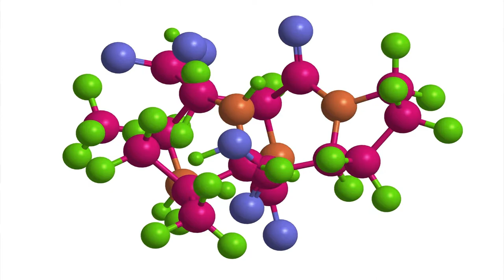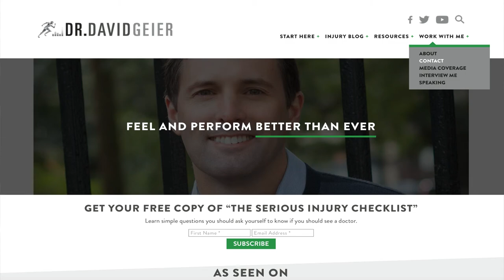Would BPC 157 help an athlete with pain from a sports injury?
In this Ask Dr. Geier video, I answer a question regarding a popular peptide and whether it might improve pain for an athlete who suffered a muscle or tendon pain during sports. We discuss BPC 157, a peptide naturally made in our stomachs. While BPC 157 is not FDA approved, many believe that it can improve healing and recovery from muscle, tendon, and ligament injuries.

The contents of DRDAVIDGEIER.COM (“Site”), and any posts on social media from Dr. David Geier or Dr. David Geier Enterprises, LLC, such as text, graphics, images, audio, and other materials (“Content”) are for informational purposes only. THE SITE MAY OFFER HEALTH, FITNESS, NUTRITIONAL AND OTHER SUCH INFORMATION, BUT SUCH INFORMATION IS DESIGNED FOR EDUCATIONAL AND INFORMATIONAL PURPOSES ONLY. THE CONTENT DOES NOT AND IS NOT INTENDED TO CONVEY MEDICAL ADVICE AND DOES NOT CONSTITUTE THE PRACTICE OF MEDICINE. YOU SHOULD NOT RELY ON THIS INFORMATION AS A SUBSTITUTE FOR, NOR DOES IT REPLACE, PROFESSIONAL MEDICAL ADVICE, DIAGNOSIS, OR TREATMENT. THE SITE IS NOT RESPONSIBLE FOR ANY ACTIONS OR INACTION ON A USER’S PART BASED ON THE INFORMATION THAT IS PRESENTED ON THE SITE.

By reading and viewing the information on this Site and in any products, courses or programs promoted on the Site, you acknowledge and agree that neither Dr. Geier nor any other officer, director, member, owner, employee or representative of Dr. David Geier Enterprises, LLC (“Author”) is giving you any medical advice; and you further acknowledge and agree that Dr. Geier is unable to conduct the extensive analysis that he would need in order to give you a medical diagnosis or treatment. The information provided on this Site and in these courses or programs is for informational and educational purposes. It is not a diagnosis or treatment of any medical issues that you may have, and should not be considered a substitute for in-person evaluation by a doctor or healthcare provider to address your individual needs. Always seek the advice of your physician or other qualified health provider with any questions you may have regarding a medical condition. Never disregard professional medical advice or delay in seeking it because of something you have read on this Site.

If you think you may have a medical emergency, call your doctor or 911 immediately. Reliance on any information provided on this site is solely at your own risk. Author does not make any warranty as to the results that can be obtained from use of the Site; and does not make any warranty as to the reliability, accuracy, timeliness, usefulness, adequacy or suitability of the information contained on the Site or service/merchandise provided through the Site. Author does not assume and hereby disclaims any liability to any party for any injury, loss, damage, or disruption rising out of the use of this Site or caused by errors and omissions, whether such errors or omissions result from negligence, accident or any other cause.